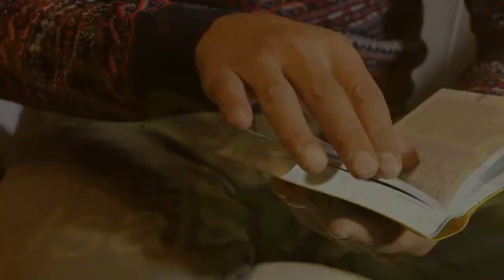Parasha Jayei Sara Parte 2| Estudio Biblico Devocional